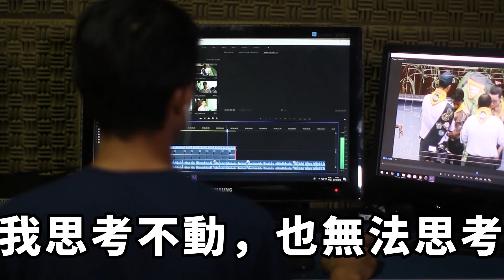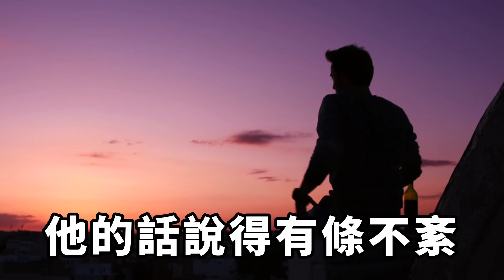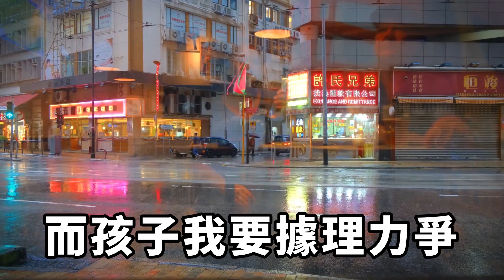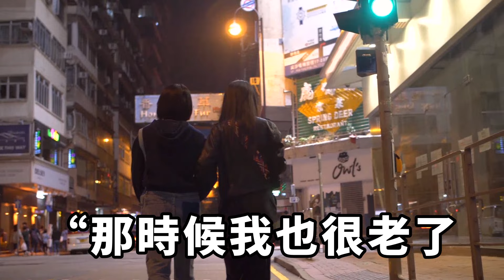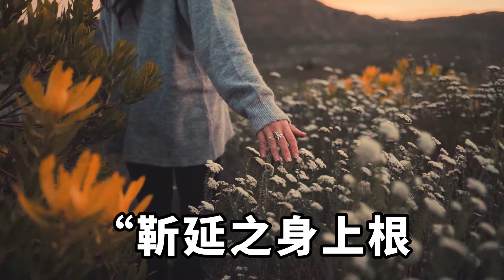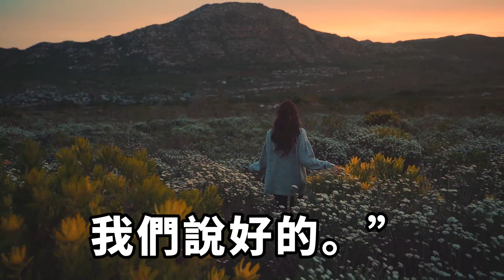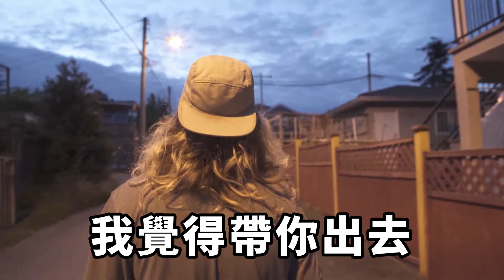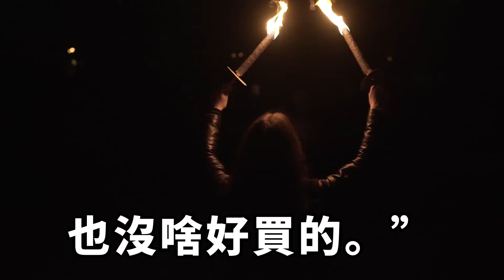我和老公從戀愛到結婚，他就事無巨細的照顧我，可我萬萬沒想到的是，有次心血來潮去辦公室找他，竟看到閨蜜穿著他的睡衣！【一濟說】落日溫情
我和老公從戀愛到結婚，他就事無巨細地照顧我，簡直把我寵成了小公主。可我萬萬沒想到，有次心血來潮跑去辦公室找他時，竟撞見我閨蜜穿著他的睡衣從浴室走出來。說到底他也是下半身思考的動物，美女入懷便不想推開。我忍受不了老公出軌，毅然而然決定離婚。但就在這時，我突然發現自己竟然懷孕了。家庭